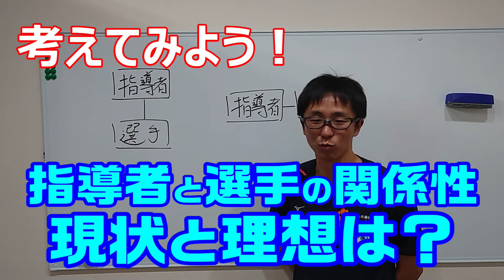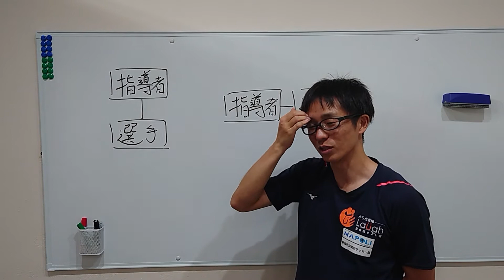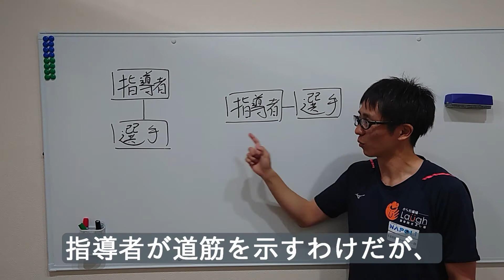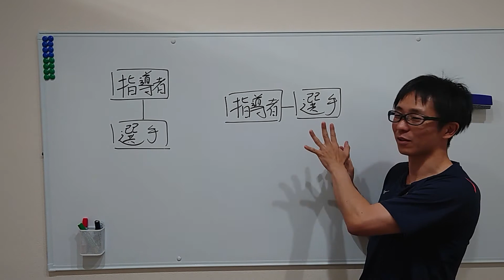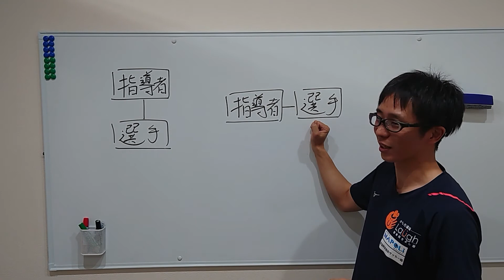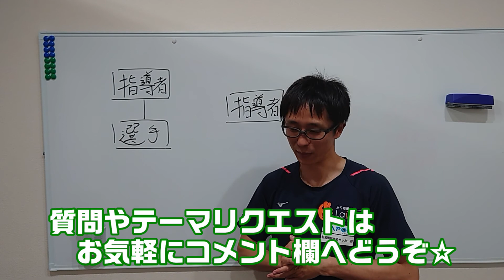【トピックストーク】指導者と選手の関係性を考える 現状と理想は？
ブラック部活やら体罰問題など、チーム内人間関係等の問題が多く報道されるようになってきていますが、そもそも指導者と選手の関係性はどんなものでしょうか？
少し考えてみたいと思います。

からだ導場Laugh／整骨院きよし屋
　◇ホームページ